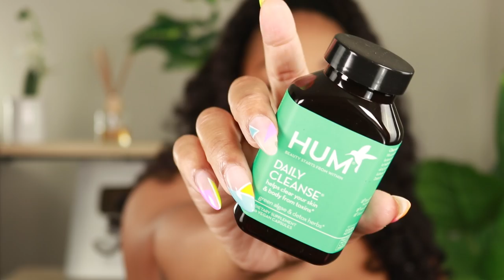These Will Change Your LIFE!!!! Hair, Body & Skin Products That Are WORTH The Money! | Giveaway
Faye’s Favorite Things:
Hair Care Products:
Hair Gel: Cheers Gelato
-The Doux Custard:

-Comment how you found me, what made you stay, type ENTER ME. Do NOT comment your Instagram name. I will get it from you at a later date.

I will DM the winner on Instagram and I’ll post the winner’s name on my YouTube community tab.

If you don’t win this time, don’t worry. I’ll be doing this again every season.

Equipment:
-Vlog camera:
-Filming camera:

Hair FAQ:
-Texture: Fine with excessive shrinkage that gives the optical illusion of coarse hair
-Density: medium density
-Porosity: Normal/Medium porosity with a patch of low porosity in the front

That’s all that matters because the curl typing chart is divisive and toxic. What matters most is if your hair likes a product or it doesn’t. 💖